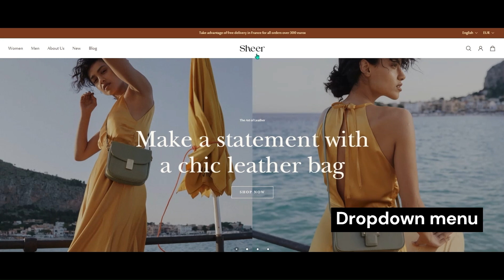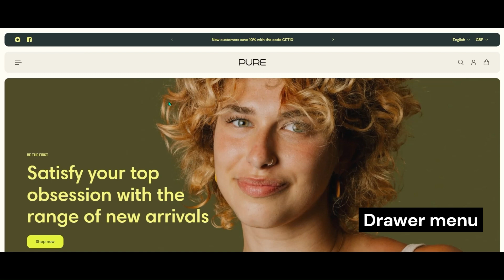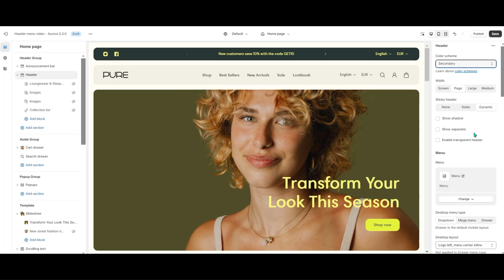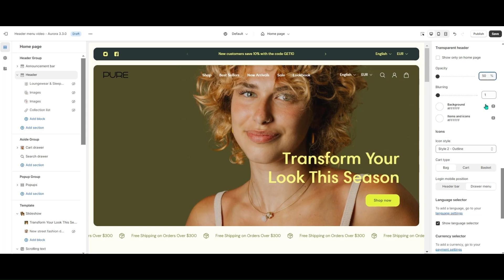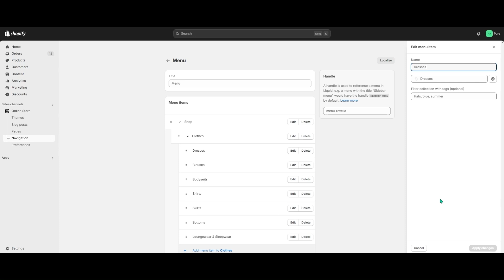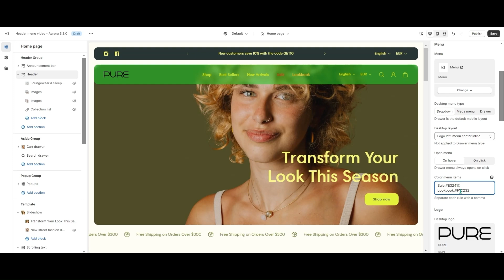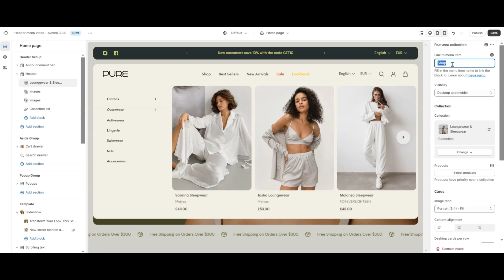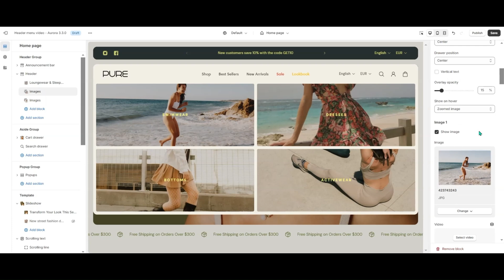Shopify header settings: overview, navigation & mega menu - Aurora theme tutorial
Learn how to create a header with user-friendly navigation and in-menu promotions using the Aurora theme.
Watch this detailed overview of all the header settings that Aurora provides.

✓ Zero technical knowledge required
✓ 24/5 Support

0:00 - Intro
0:35 - Header menu examples
1:34 - General settings
2:31 - Transparent header
3:27 - Icons and selectors
4:30 - Header menu settings
6:34 - In-menu promo blocks
8:22 - Outro